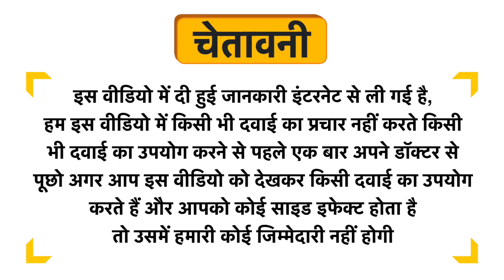Kaya Complexion Perfector Cream - Honey Uses in Hindi | Side Effects | Dose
Kaya Complexion Perfector Cream - Honey Uses in Hindi | Benefits | Side Effects | Dose